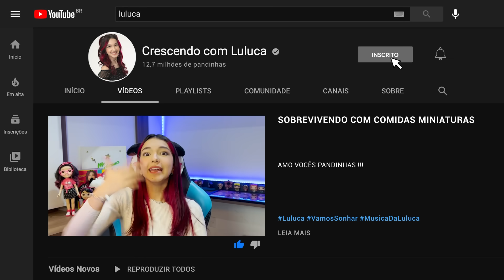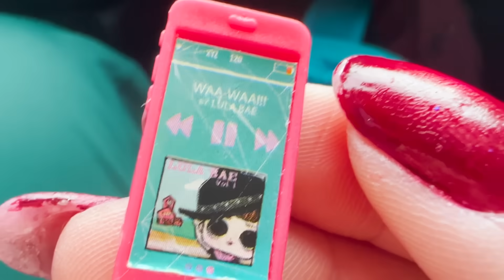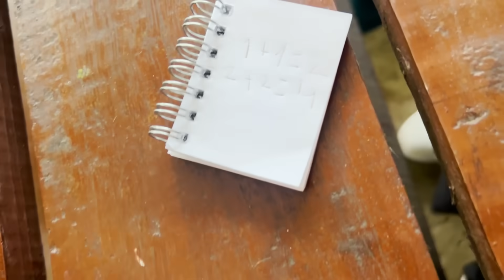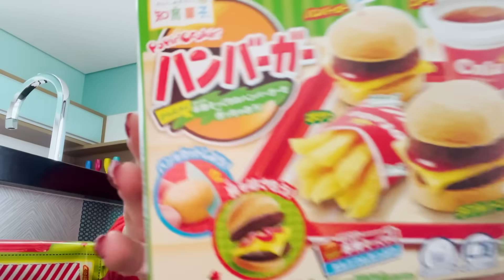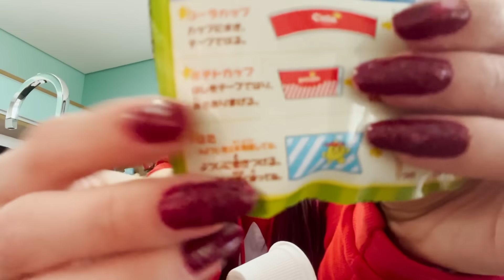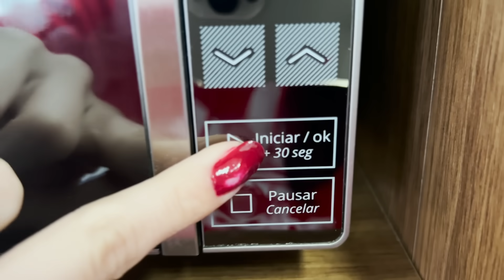SOBREVIVI UM DIA INTEIRO COM COMIDAS MINIATURA | Luluca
Um grande desafio pra mim que tenho fome toda hora comer somente comidas miniatura!!! Será que passei fome? Espero que se divirtam, um mini beijo!!!

🎮 ROBLOX - JustLuluquinha